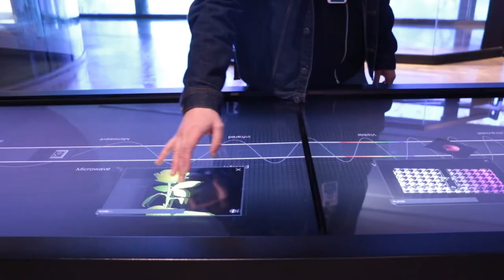280.020 razones par avenir al MIM en vacaciones de invierno 2018